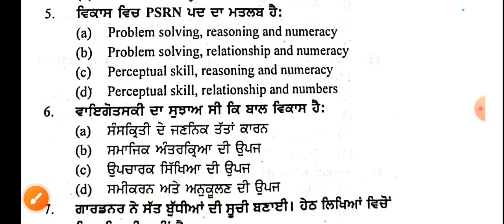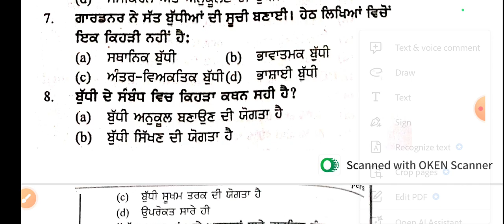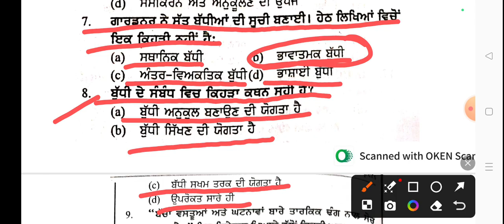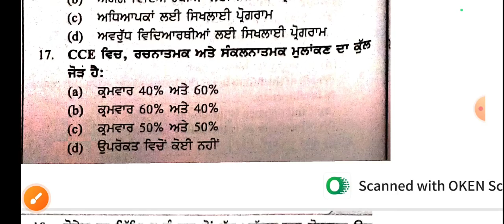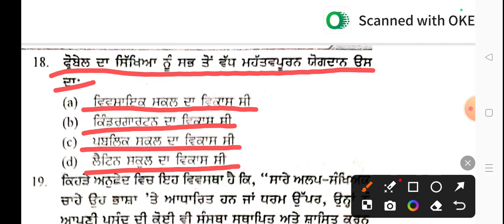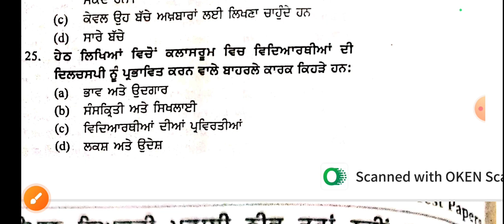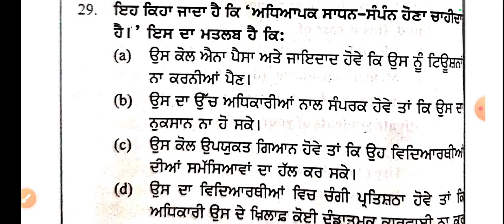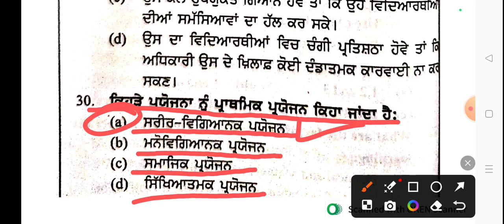PSTET 2011 Psychology Solutions | Previous year question paper | Psychology MCQs | Daily Classes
Pstet evs previous year question papers
Pstet evs
Pstet evs exams
Pstet paper solutions
EVS preparation
Pstet paper 1
Pstet exam
pstet 2024
pstet sst
pstet sst preparation
pstet sst mcqs
sst mcqs
pstet sst previous year question paper
pstet paper 2
pstet geography
pstet polity
pstet history
pstet economics
pstet paper 2 sst preparation
pstet sst daily classes
Pstet psychology
Pstet CDP
CDP in Punjabi
Pstet psychology in Punjabi
Pstet evs questions in Punjabi